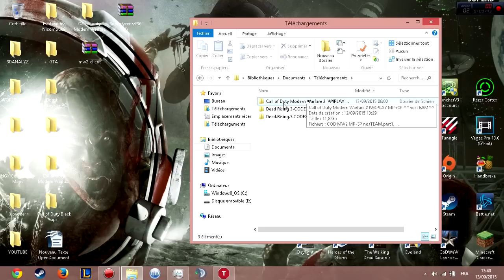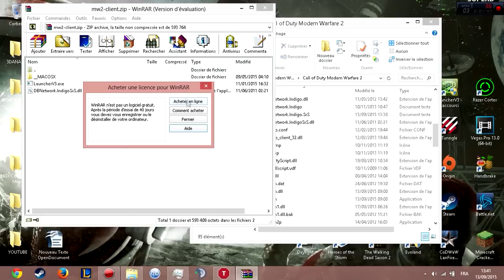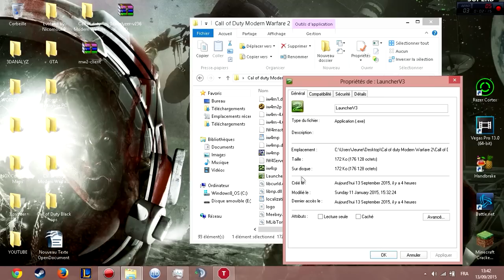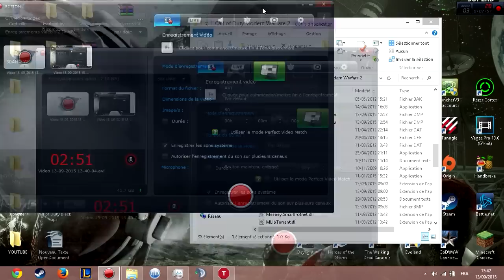[TUTO] MW2 REPZ : Le Call of Duty Parfait ! Comment y jouer gratuitement ?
Yo tout le monde ici la SynozTouch pour une nouvelle vidéo :D
 [ LIEN EN BAS]

et n'oubliez pas cliquez bande de lamas !